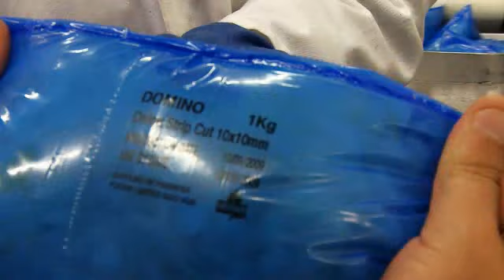Know Your Onions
Thought you knew all there was to know about Onions? Well check out the following video to find out why our onions taste so good